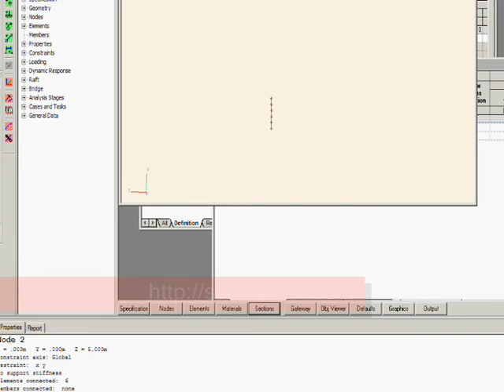Generating Custom Sections from Curves in Rhino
This rhino plugin will enable structural analyis section properties to be derived from any closed planar curve in Rhino.